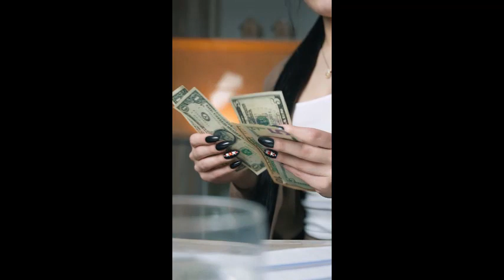Shriram finance personal loan